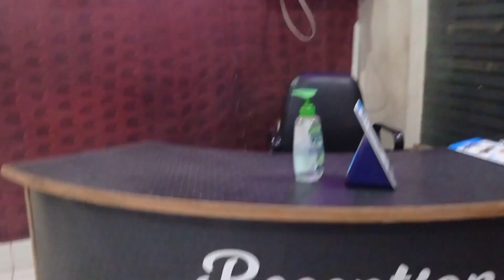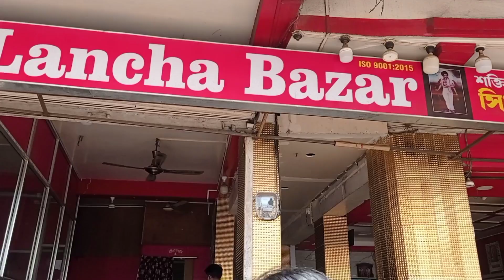Amr Choto bhai r hotat ki holo?🙁 Dhanbad jete holo